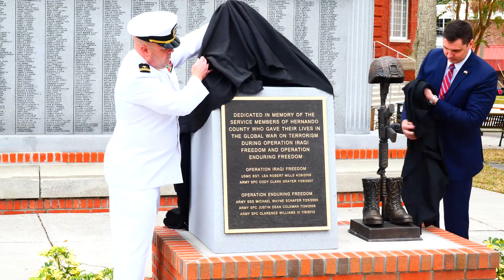Hernando County Monument Unveiling (Full Ceremony)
Hernando County Commissioner Jeff Holcomb, Brent Lowman of The Lowman Family Foundation and Hernando County staff unveiled a monument in memory of Hernando County’s fallen in the Global War on Terrorism during Operation Iraqi Freedom and Operation Enduring Freedom.

The monument is located on the Hernando County Courthouse historic lawn located at 20 N. Main Street in Brooksville.

A big thank you to Hernando High School student Ashleigh Dudek for her beautiful rendition of the National Anthem and to Marine Corps League Detachment 776 for performing a reading of 'The Box' poem, 'The Thirteen Folds' flag folding ceremony and the presentation of colors.